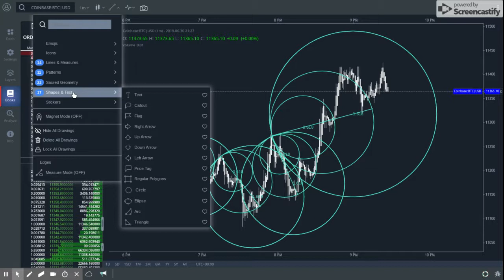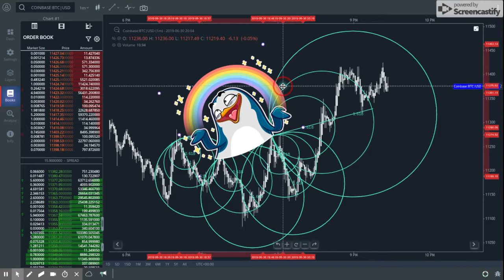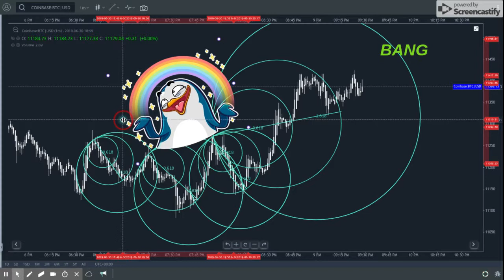GoCharting - Analytical Charting and Trading Platform